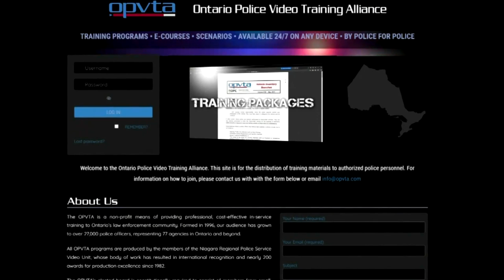Nishnawbe Aski Police to start training to better serve victims of sexual crimes | Nation to Nation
What's on the political watch list for 2023?

Improving – and Indigenizing – investigations into sexual assault.

And, finally, will inherent Indigenous rights hold up in court against B.C. mining companies?

That’s on Nation to Nation.